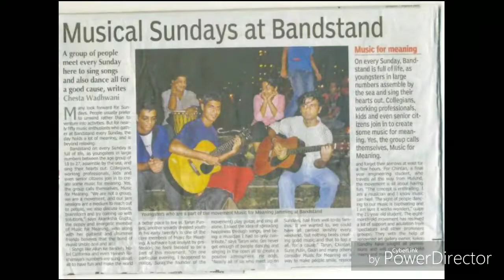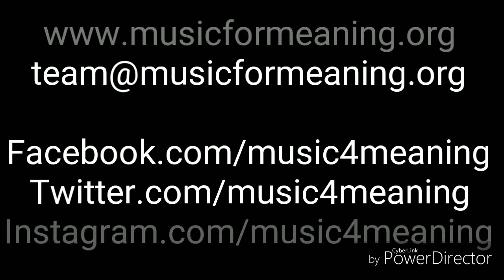What is Music for Meaning and how you can get involved?